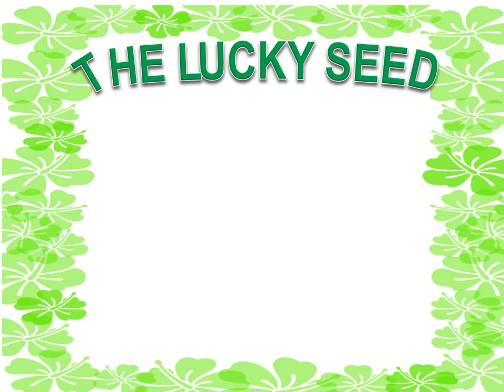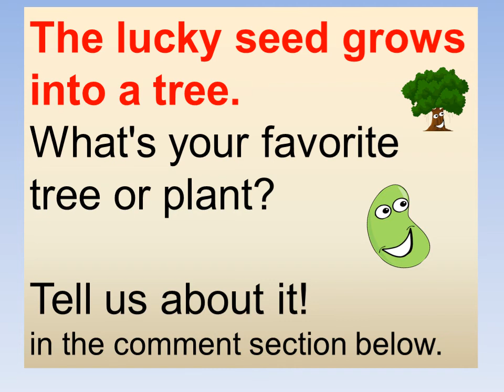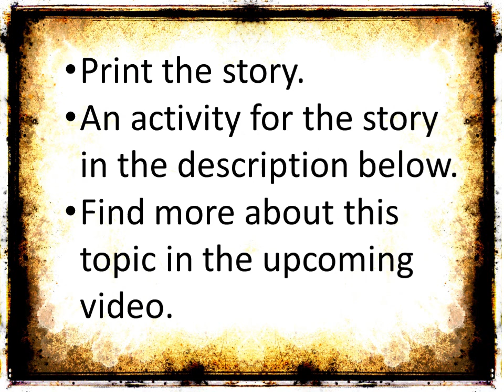The Lucky Seed|Science lesson|Kindergarten|Grade1|Germination of seed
Welcome to curious cuddlies

Our VIDEOS aims to meet the needs of the students of all grades. The purpose of the videos is to introduce the students to the basic knowledge

Our videos aims to make learning of the basic concepts an enjoyable and enriching experience without causing any undue strain on the child. The basic idea is to encourage and nourish a spirit of inquiry among the children, rather than burden them with mere factual information.

Children have an insatiable thirst for knowledge. Our channel aims precisely of fulfilling that, through the spirit of keen observation and ability to draw logical conclusions.

Students should find Frist-learn an interesting experience as they progress to understand the relevance of the basic concept in daily life. It is our earnest hope that the student-friendly and interactive approach adopted here would motivate them to learn on their own.

1. Watch the story and put the sentences in order.
• The boy rides his cycle on the seed and pushed it into the ground.
• It is big and strong and now makes seeds of its own.
• One of the seeds fell out of the bag and onto the hot, dry ground.
• The next morning the seed had a little green shoot.
• A hungry bird tried to eat it, but the seed had roots to help it stay in the ground.
• It started to rain.
• The seed became a plant and then the plant became a tree.
• The next day it had its first leaf.

2. Write and draw!
What plants, flowers and trees grow in your surrounding?
 Have you got any plants in your garden or house?  Draw a picture and write about it!

Do follow us on:google+
The lucky seed Short story

One day a Small boy was carrying some seeds in a bag. Bump! One of the seeds fell out of the bag and onto the hot, dry ground. ‘I’m scared!’ said the seed. ‘I need to be safe under the soil.’ Just then, a ball got  hit on the seed and pushed it into the ground. ‘I’m thirsty!’ said the seed. ‘I need some water to help me grow.’ Just then, it started to rain. The next morning the seed had a little green shoot. All day it sat in the sun and grew taller and taller. The next day it had its first leaf. This helped it to catch sunlight and grow. That evening a hungry bird tried to eat it, but the seed had roots to help it stay in the ground. Many years of sunshine and rain passed. The seed became a plant and then the plant became a tree. Today if you visit the countryside you can see the tree. It is big and strong and now makes seeds of its own.

Animal Video Sounds for Kids Animal Sounds Real Animals Names, Sounds, and Names

Also watch video on Animal and their babies - Learn animal baby names